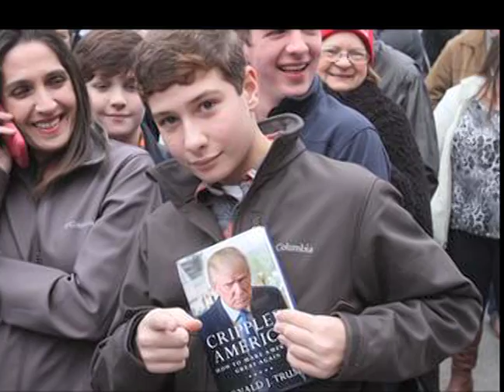"Red White Blue and True" 60 sec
Let's make America great again.